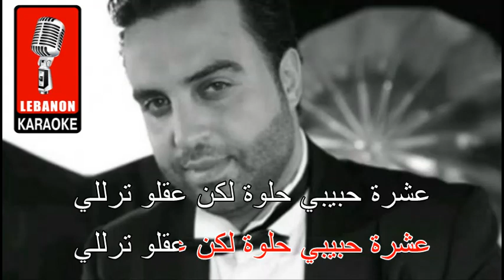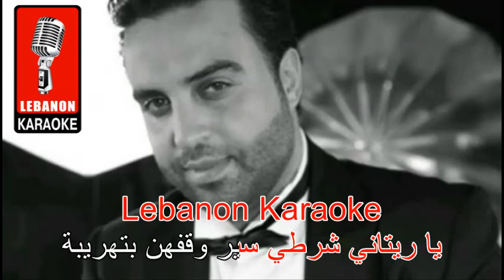يا حفار - مجيد الرمح كاريوكي - Ya Haffar - Majid Romoh Karaoke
يا حفار - مجيد الرمح كاريوكي
Ya Haffar - Majid Romoh Karaoke

ــــــــــــــــــــــــــــــــــــــــــــــــــــــــــــــــــــــــــــــــــــــــــــــــــــــــــــ
Ask Me For All New & Old Original Karaoke Songs
ـــــــــــــــــــــــــــــــــــــــــــــــــــــــــــــــــــــــ
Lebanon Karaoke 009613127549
ــــــــــــــــــــــــــــــــــــــــــــــــــــــــــــــــــــــــــــــــــــــــــــــــــــــــــــ
لشراء الأغاني أو الأرشيف الأصلي كامل
(Full Update)